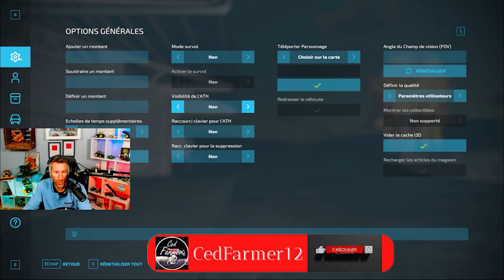FS22#✔️ LA FERME SAINT-LUC😉UNE SERIE REALIStE! #51✔️MORNING FARM! LES VACHES A L'ETABLE😉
Bonjour les amis :
Voici la Nouvelle série sur ma chaine [LA FERME SAINT-LUC ]
#51✔️MORNING FARM! LES VACHES A L'ETABLE😉
J' espère que cela va vous plaire!🤞🤞
✔Oublie pas le petit pouce bleu😉
🚜 - Farming simulator (code créateur) : CEDFARMER